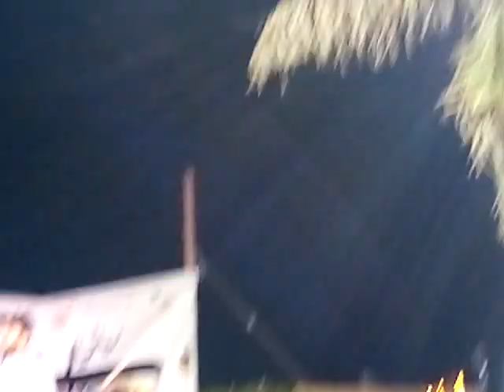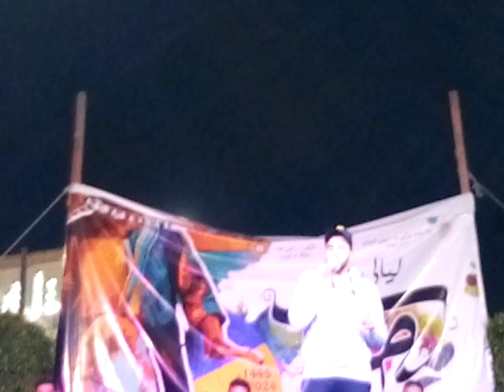لعشاق الموسيقي العربية ،والمطرب / عبدة رزق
عبدة رزق ، والطرب الأصيل، وروائع الموسيقي العربية، ،ليالي رمضان الثقافية بالمنصورة،،، وتعرف علي الآلات الموسيقية الشعبية الايقاعية والوترية،،ليالي رمضانالثقافيةبالمنصورة،،٢٠٢٤